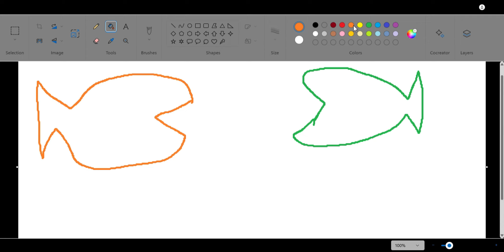two fish time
they're multiplying

Stardew Valley OST - Summer (Tropicala)